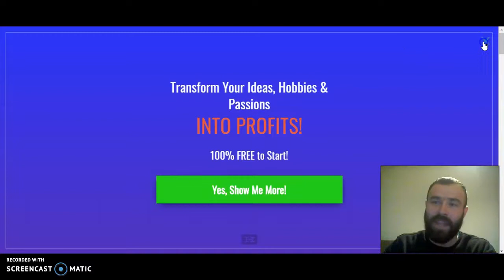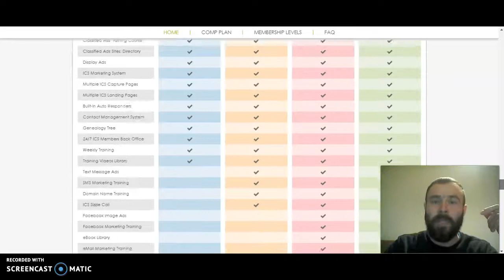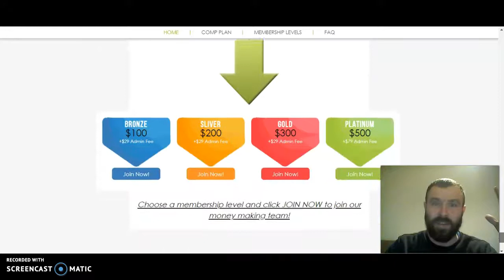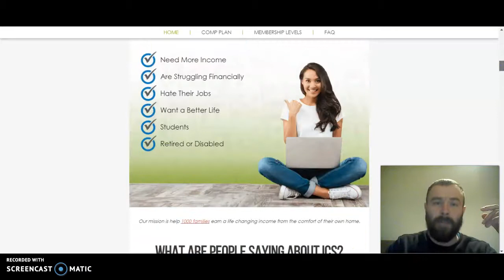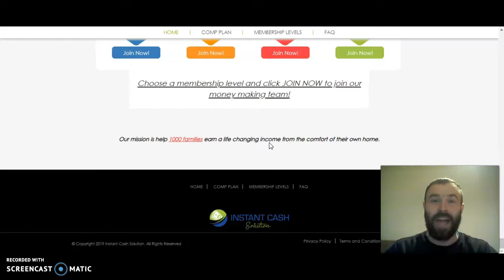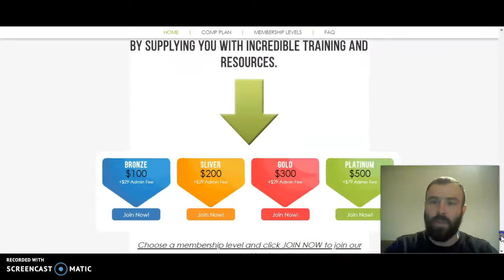Instant Cash Solution Review - a Scam or Legit?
Instant Cash Solution Review. Is Instant Cash Solution a Scam?

Within this Instant Cash Solution video review, I'm going to explain what this offer is all about and show you how it really works. I'm not promoting this program to make money.

Instant Cash Solution is an MLM scheme. The whole thing comes down to referring other people into the scheme.

They'll show you how to do so by sharing and posting ads on social media and Craigslist. Alternatively, you can use Facebook ads to run paid advertisements to recruit new members.
With this offer, you're going to get coaching and tools but you need to take the most expensive package to unlock the full training.

Technically speaking, Instant Cash Solution is not a scam but a legitimate thing. However, I don't recommend it because this is not the way to create a sustainable business online.

I hope this Instant Cash Solution review has helped you to learn more.

My opinions are based on my personal own experience and research. I never recommend inferior quality products or create false reviews to make sales.